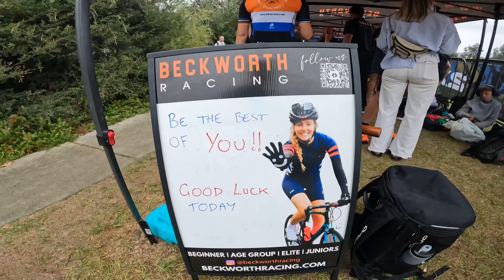2022 2XU Race 5 Elwood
This race was changed to a duathlon due to bad water quality. It started with a 800m run on sand before the ride and second run.
It was another great day for Beckworth Racing athletes.